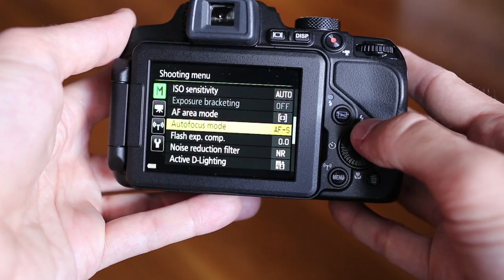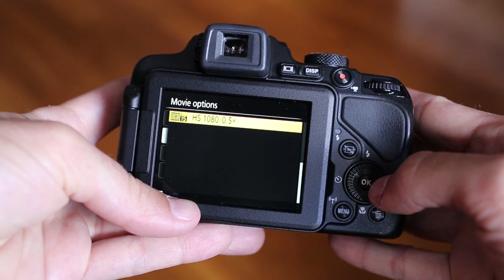Nikon Coolpix P600 review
Amazon USA
Amazon UK
Amazon DE

What I shoot YouTube videos with:
Camera: Canon 80D
Amazon US
Amazon UK
Amazon DE
My most used vlog lens: Canon EF-S 24mm
Amazon US
Amazon UK
Amazon DE